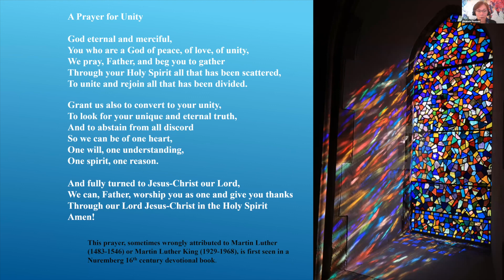WEBINAR SERIES: Christian Unity – What Difference Does It Make?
Baptist leaders from around the world dialogue about the importance of Christian unity and provide theological and experiential insights into ecumenism.